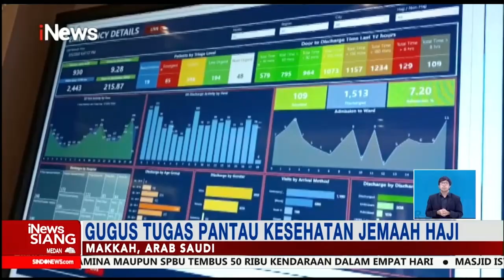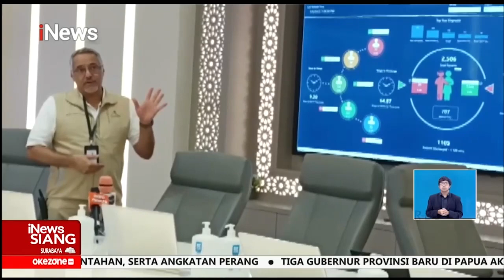Kemenkes Arab Saudi Bentuk Gugus Tugas Penanganan Kesehatan Jemaah Haji iNewsSiang 06/07